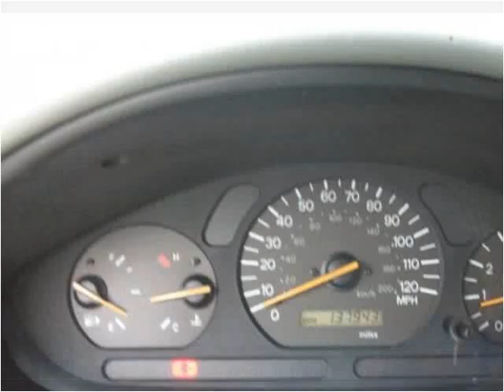2001 Mitsubishi Galant Used Cars Hickory NC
This 2001 Mitsubishi Galant is available from Discount Cars.